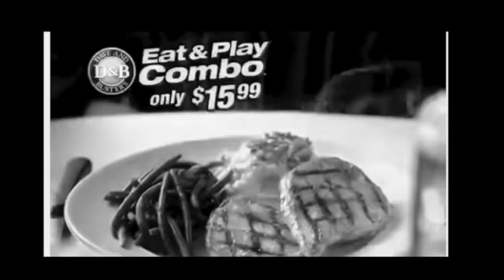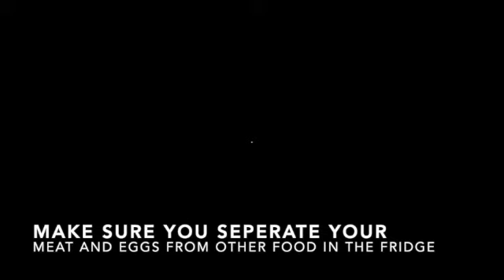Halloween Special: Velma and Daphne go to Dave and Busters SD 480p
This is a special film for halloween about the characters from Scooby doo commonly known as Daphne and Velma. I own none of the content in this film.